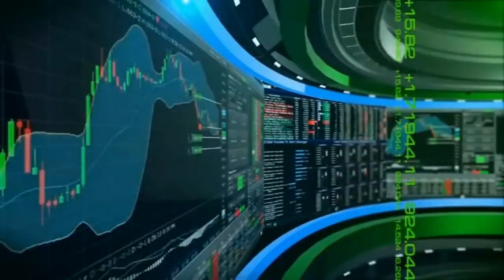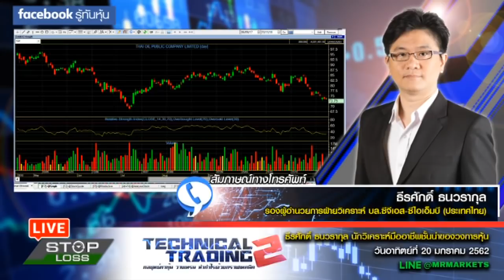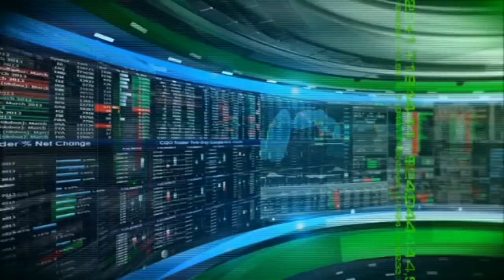23 11 61 stop loss live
23-11-61 stop loss live

จะุหลุด 1600 ไหมวันนี้ คงเป็นคำถามที่นักลงทุนคิดในใจขณะนี้ แรงซื้อไม่มีปรากฏเข้ามา ขณะที่ปัจจัยต่างๆ ก็ไม่เอื้อหนุนดันดัชนีหุ้นไทยในช่วงปลายปีนี้ได้ ปรับกลยุทธ์วันนี้กับ คุณธีรศักดิ์ ธนาวรากุล บล.ซีจีเอส-ซีไอเอ็มบี ประเทศไทย